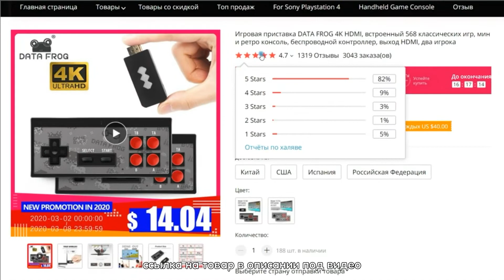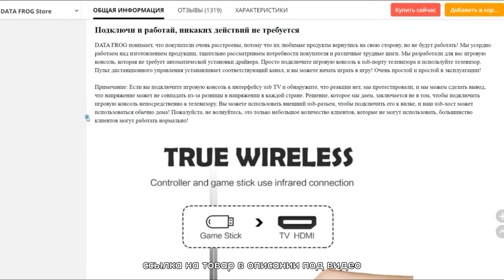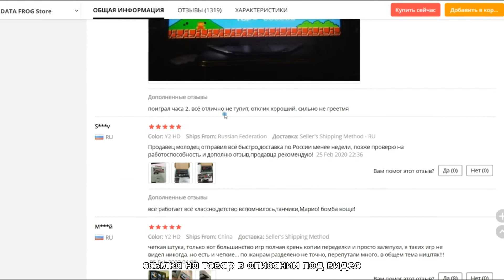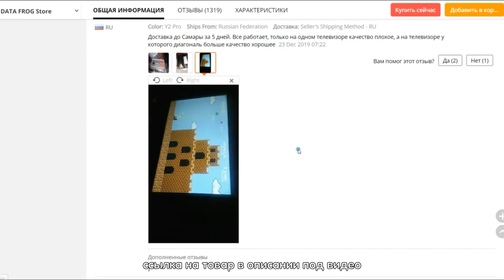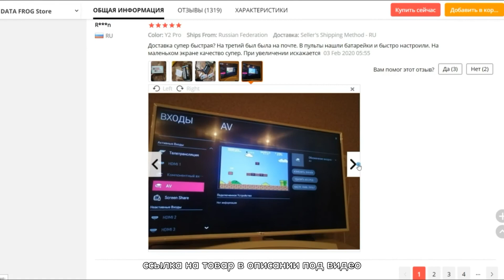Ретро видео игровая 8 бит мини-консоль Data Frog. Выход HDMI/AV